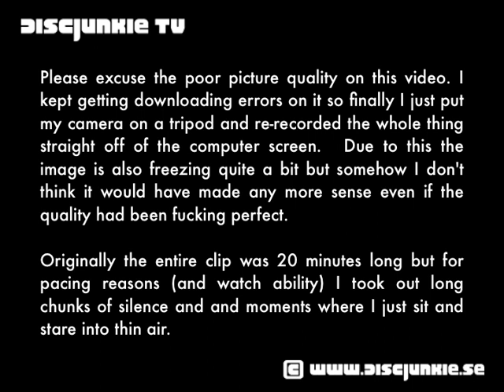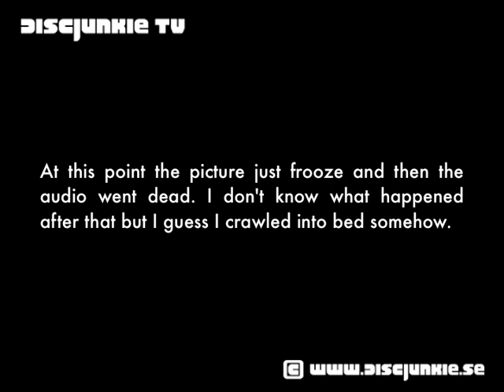Discjunkie is Drunk...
So what do you do when you end up to drunk to focus on your incoming emails? Isn't it obvious? YOU GO LIVE!!! :D

The entire video was previously uploaded on justin.tv but I took it down and re-edited it into something more watchable. Hope you enjoy the show ;)